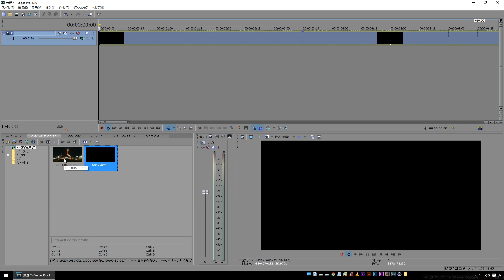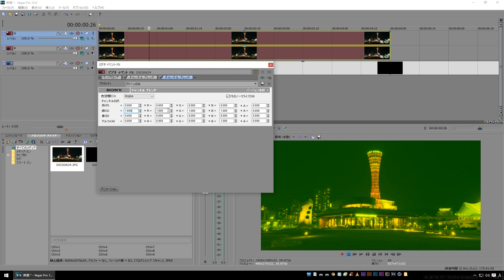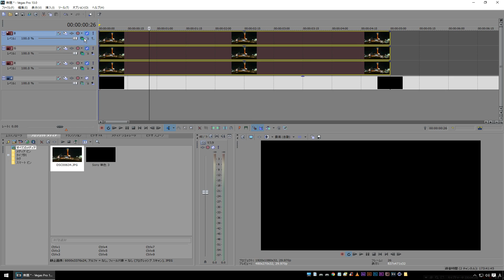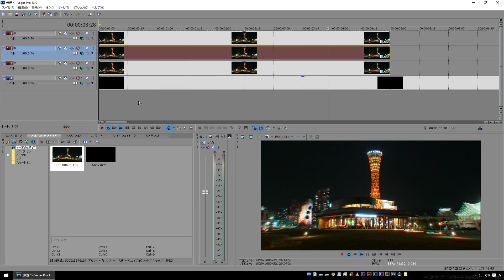【Vegas Pro】色収差(色ずれ)の作り方【RGB Split】